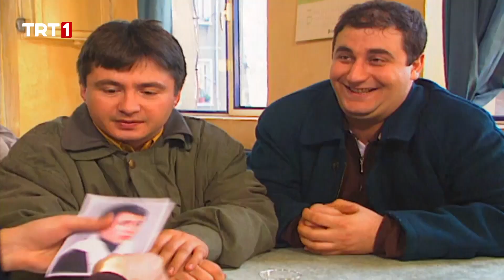Sabit Geri Döndü | Yedi Numara 23. Bölüm